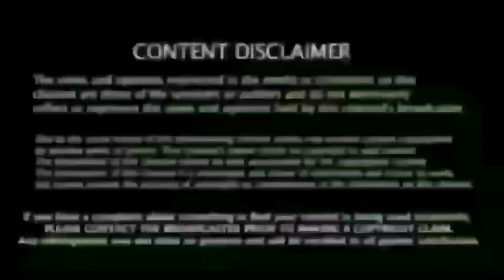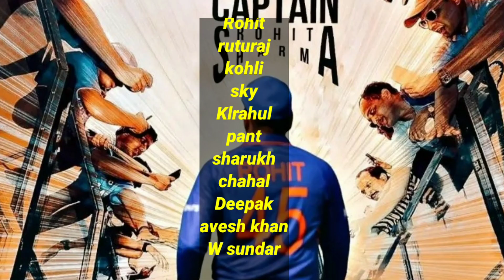ஐபிஎல் 2022 : சென்னை அணிக்கு ஆப்பு வைக்கும்" Rcb Team| India Playing 11, Rohit Report.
India vs West indies Series: India Playing 11 | Rohit Sharma Report